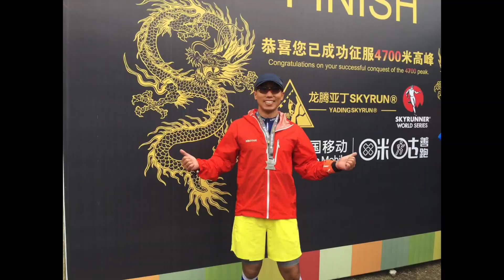Yading Skyrun 2016